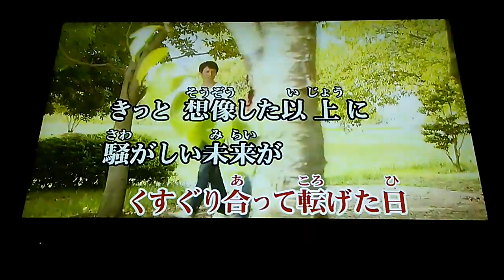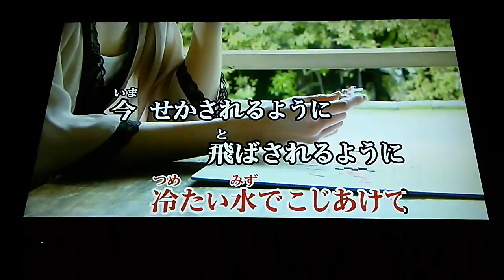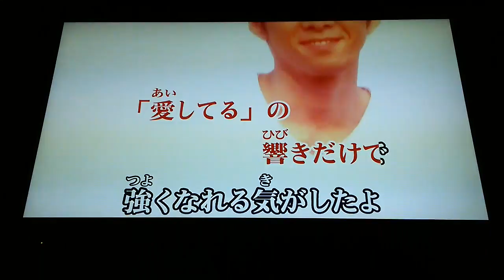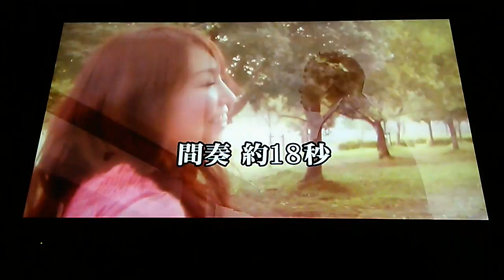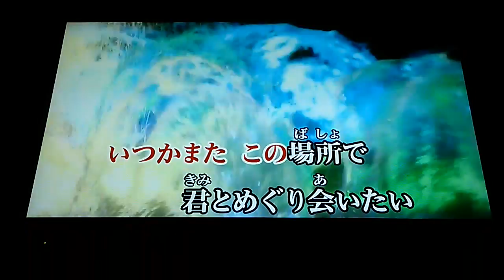スピッツ 「チェリー」 1996 ~cover